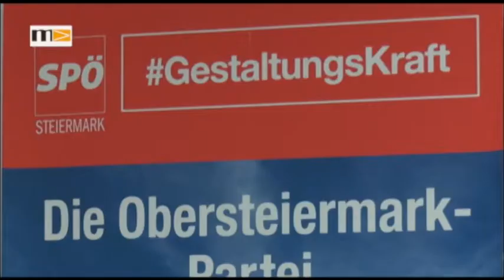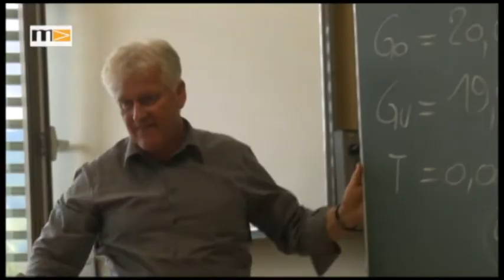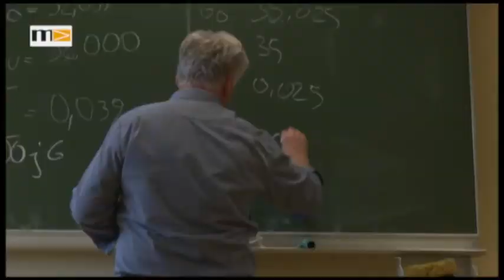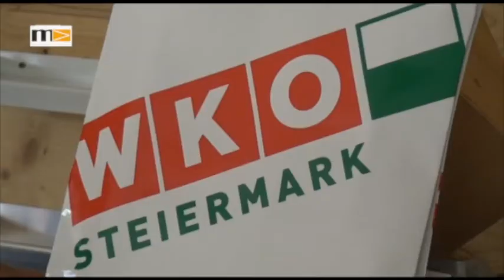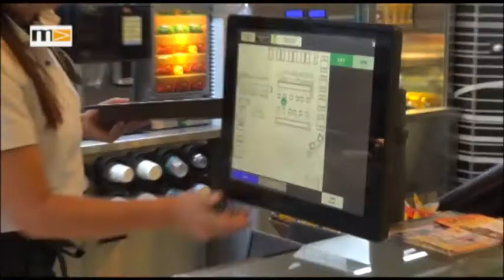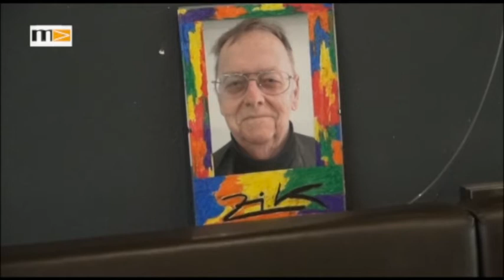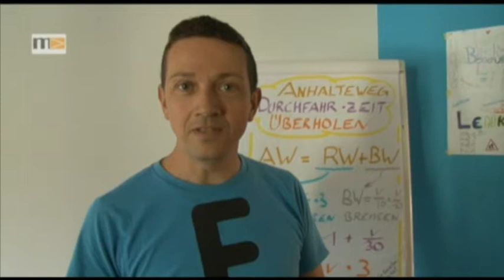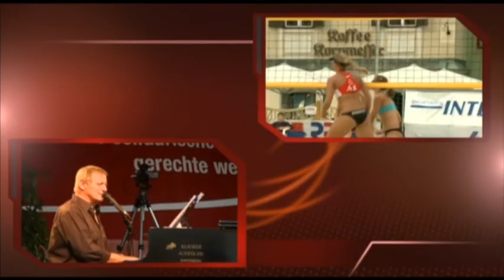MEMA TV - KW 25 - Panorama 25/2018